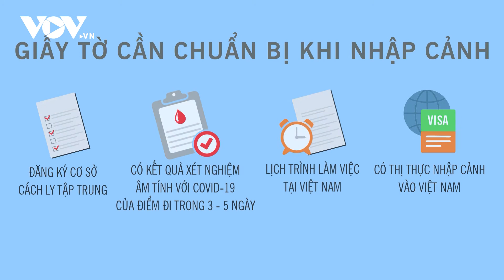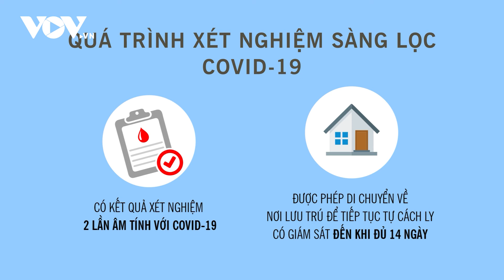Hướng dẫn mới nhất về quy trình giám sát nhập cảnh vào Việt Nam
37 Bà Triệu, Hoàn Kiếm, Hà Nội, Việt Nam